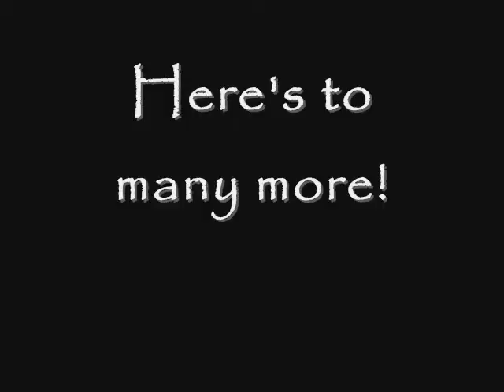The Mirror 1 year slideshow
Thanks for a whole year of The Mirror! :D

This story has gotten so much support, I want to thank everyone who commented on the chapters and made fanart of the characters!

Here's a slideshow of some of the art, done by myself and others (credited at the end) from the story/comic

to read The Mirror, please go to

or to

special thanks to ayame262, davis, ciceroplato, Lomeloke, lil-lost-kiwi, dreamer-by-day and others for their input in the story!